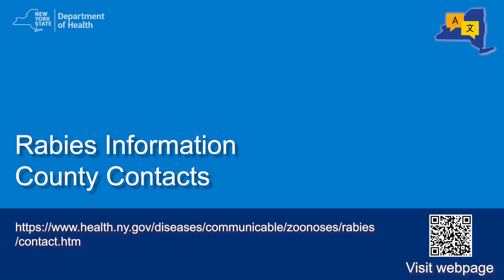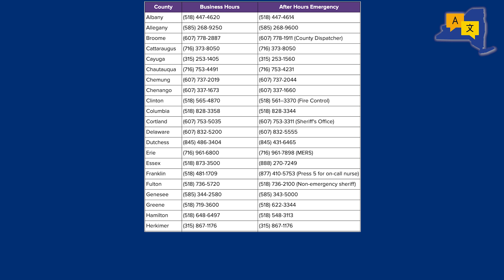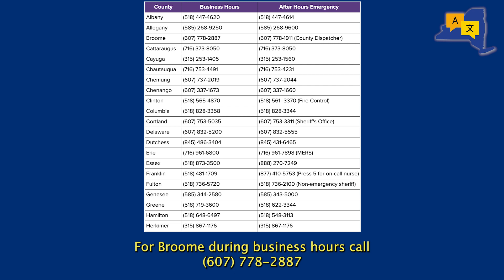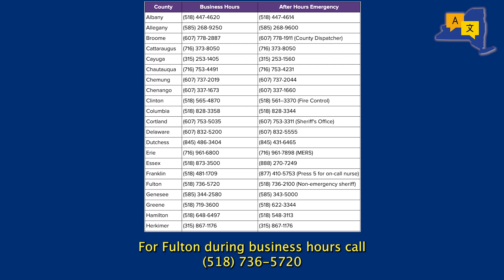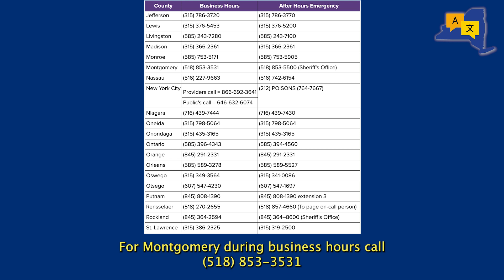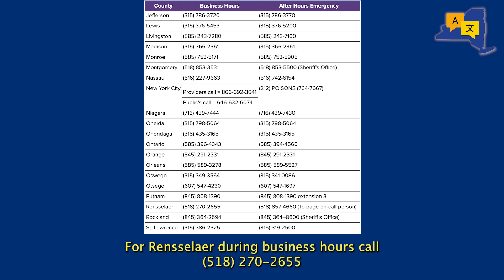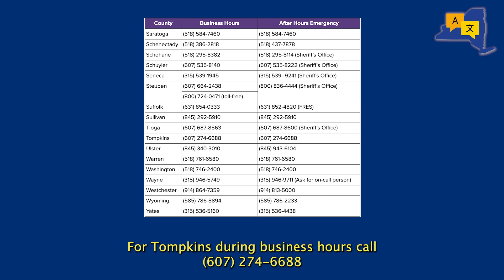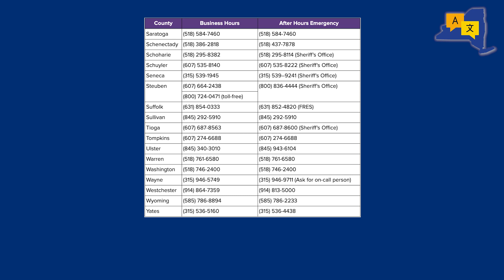Department of Health - Rabies Information